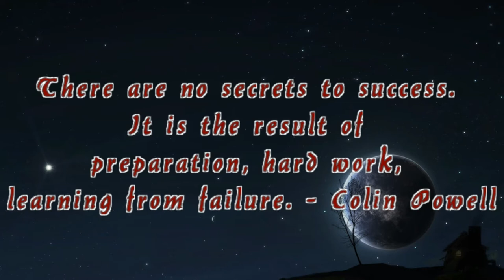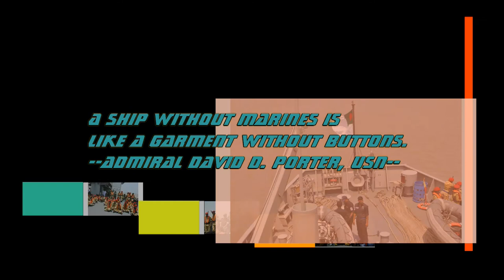BNCC, Karnaphuli Regiment Short Slideshow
A short slideshow movie, HD quality.